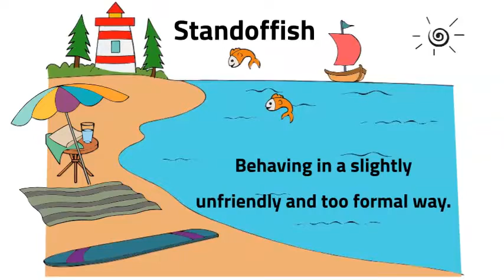22 Standoffish - Idioms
22 Standoffish - Idioms

1. An English Bite a Day will send you a daily email with an essential topic to learn by a captivating short video or a didactic flashcard.

2. Every month there will be a brief challenging quiz to motivate you to be an active learner, so be sure to review!

3. You will receive your score immediately after completing the quiz. This is a great way to improve your English Level.

Best wishes,

SukEle´s Productions